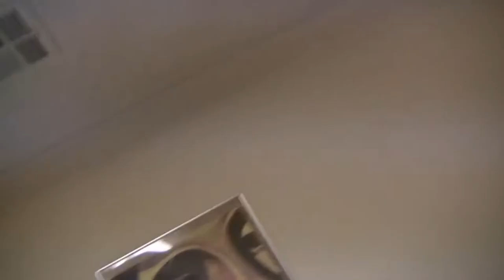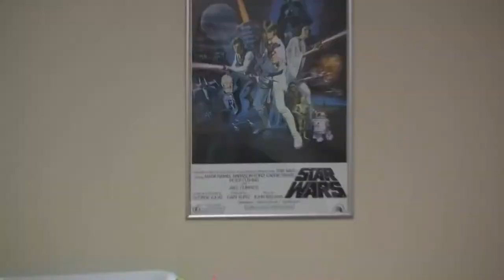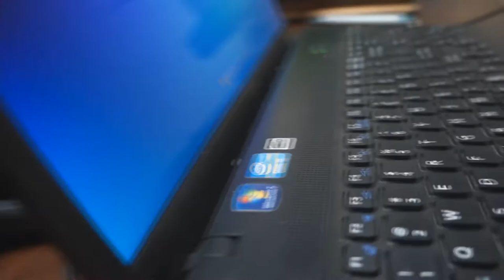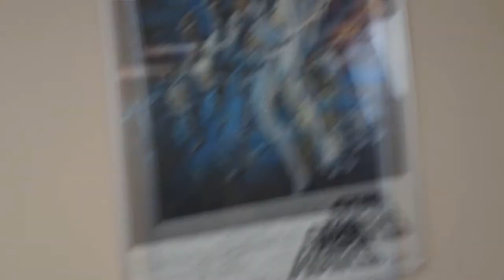Two Nerds and a Screwdriver: Studio Setup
So what happens when you give two nerds a screwdriver? Well this kind of sums everything up.

NeoBrian was in need of some help with setting up his studio, so Captain McFrosty came to save the day! Will these two be able to set the studio up in time for Off Topic Broadcasting's next podcast?

Are you needing some more McFrosty in your life?

Until next time guys, "Keep it Frosty."